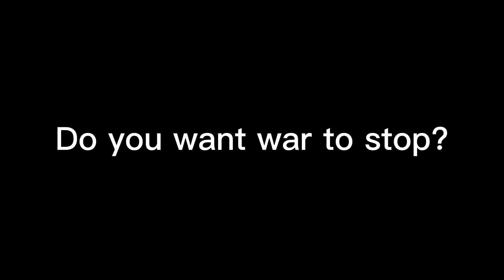Question #27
For Me OBVIOUSLY YES SINCE THINGS HAVE NOW GOTTEN OUT OF HAND